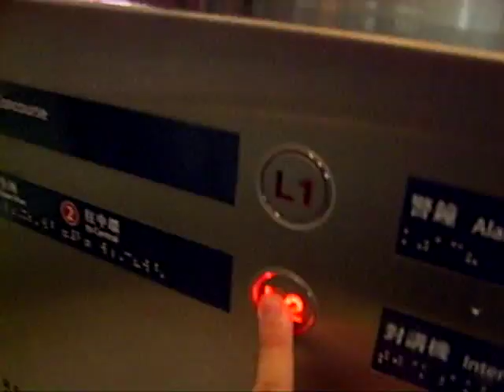港鐵荔枝角站通力無機房升降機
地址:香港新鐵路 －荔枝角站（地下鐵路荃灣線）

投入服務年份:2007

載重量:1800KG(公斤)-24Persons(人)

途經樓層: L2(列車月台),L1(售票大堂)

這是一部港鐵(地下鐵路)標準設計的通力升降機 ,然而它採用了無機房款式,屬後期安裝型號。同時你可以聽到通力新款到站鐘聲。

Kone M.R.L.(Machine-Room-Less) Traction Elevator at :Lai Chi Kok Station(MTR Tsuen Wan Line),HKMTR